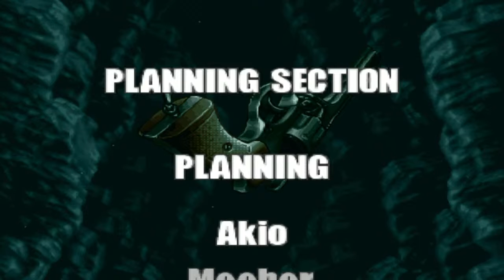metal slug compartan el video y delen like y regaleme una subcricion